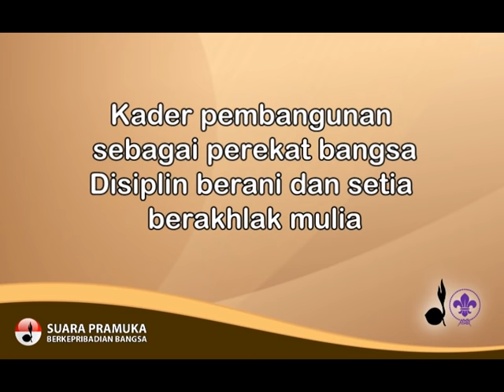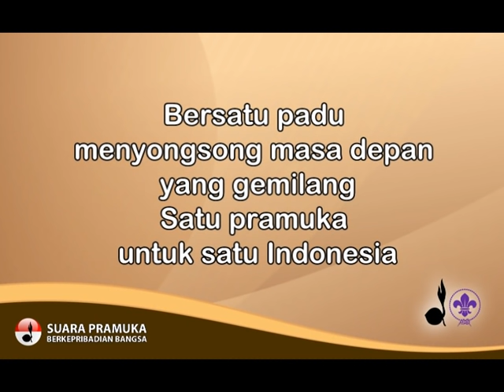Mars Gerakan Pramuka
Mars Gerakan Pramuka adalah lagu "Jayalah Pramuka" ciptaan Drs. H. Munatsir Amin.